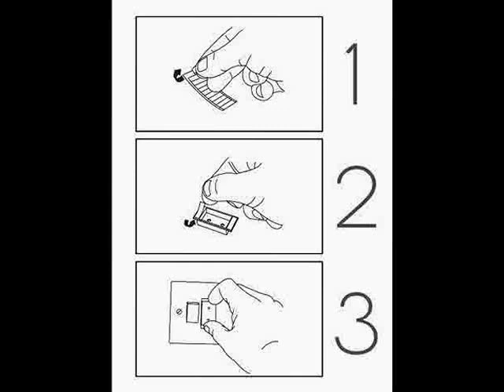Switch Lock, switch guard, stops switches being accidentally turned off, UK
Switch Lock, want one? Make accidentally switching off freezers, computers and other equipment a thing of the past. Switch lock switch guard is installed in seconds and you are still able to switch the socket on or off if you want to.